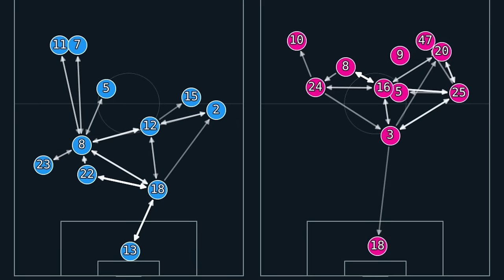Марказий учрашув: U23даги муаммоларимиз/ ЕЧЛ ўйинлари таҳлили/ “Бавария”нинг асл ҳолати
"Markaziy uchrashuv" ko'rsatuvi (11.04.24)

📌Mavzular:

00:00 Futzal: 🇰🇿 Qozogʻiston 5:6 Oʻzbekiston 🇺🇿. Jahon chempionatiga tayyorgarlik.
06:31 Kelayotgan Osiyo Kubogida 🇺🇿U23 terma jamoamizdan qanday ishtirok kutyapsiz?
11:15 🇪🇺Chempionlar Ligasi: "Real Madrid"🇪🇸 - 🏴󠁧󠁢󠁥󠁮󠁧󠁿"Manchester Siti" o'yini tahlili
35:40 "Arsenal"🏴󠁧󠁢󠁥󠁮󠁧󠁿 - 🇩🇪"Bavariya". "Bavariya" hozirgi "Arsenal"dan kuchlimi?
58:18 "PSJ"🇫🇷 - 🇪🇸"Barselona" juftligida favorit qaysi jamoa?

"Xayrulla HAMIDOV" kanalining barcha yuklangan videolari huquqi himoya qilingan!